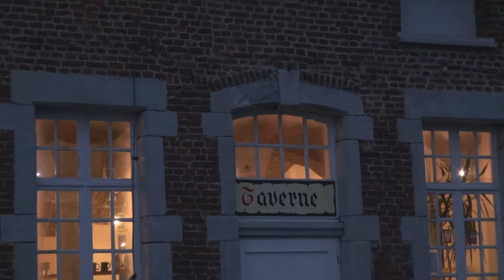Marché de Noël à l'Abbaye d'Aulne